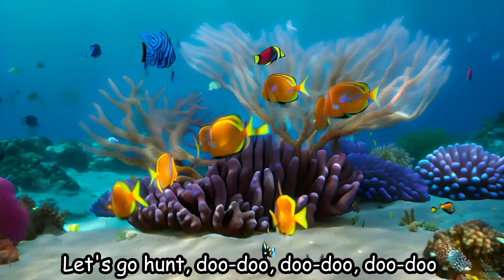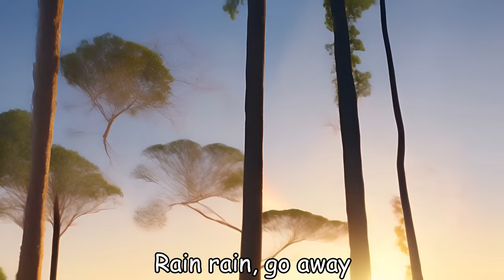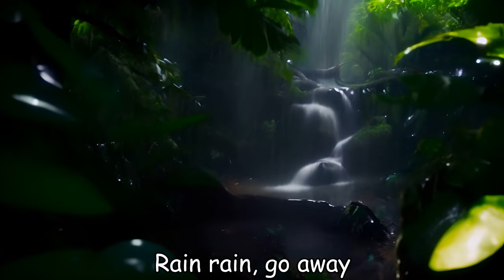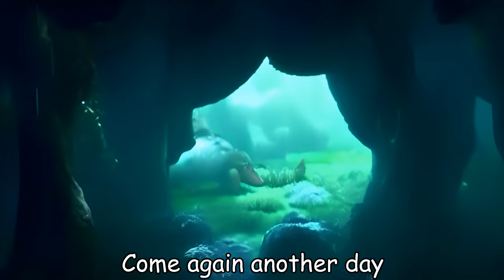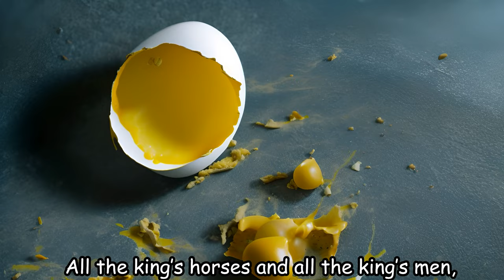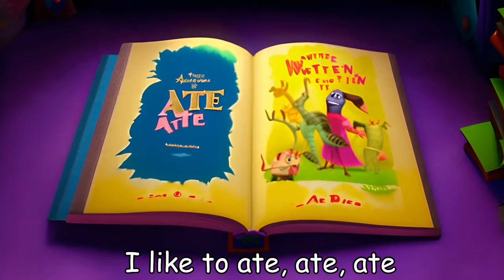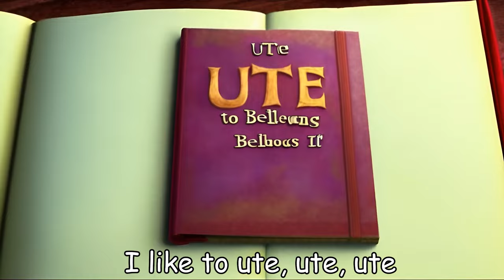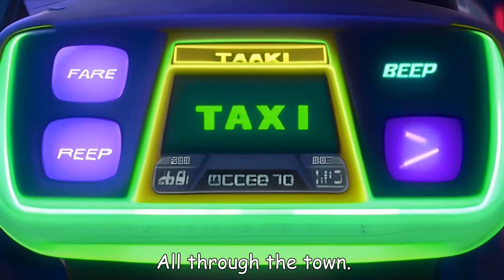Teddy Bear + Bulldozer +Wheels on the Bus - Baby songs - Nursery Rhymes & Kids Songs